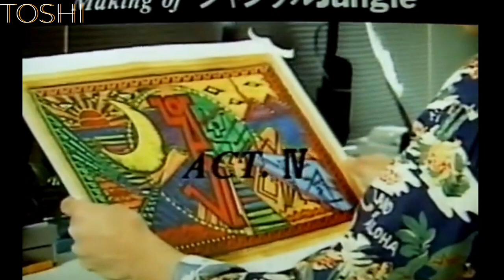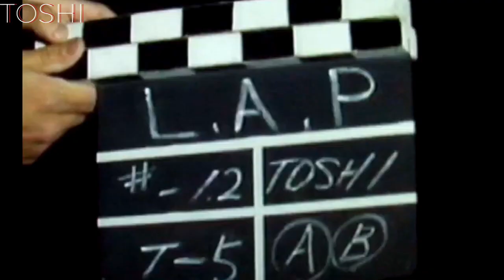【貴重】田原俊彦・ダンスレッスン映像！トシちゃん37th「ジャングルJungle」ダンス練習風景1990年3月21日トシちゃん舞台裏/作詞: 松井五郎作曲:羽田一郎（1990年VHS）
トシちゃんの貴重なダンス練習風景です！1990年3月21日にリリースされた田原俊彦の37作目のシングル「ジャングルJungle」リリース時の舞台裏。懸命にダンスレッスンをする当時の映像です。
「ジャングルJungle」初出アルバム『DOUBLE“T”』B面 夢見るよりも
時間 3分36秒レーベル ポニーキャニオン / NAV
作曲 羽田一郎
プロデュース JOHNNY H. KITAGAWA
リリース
1990年3月21日に、ポニーキャニオンのNAVレーベルから、8cmCD[3]とCTの2形態で発売された。本作以降のシングルは、8cmCDとCTの2形態で発売されているが、プロモーション盤として7インチレコードも生産された。

メイキング映像も収録したVHSは1990年5月21日にVSDは9月21日にポニーキャニオンから発売された。